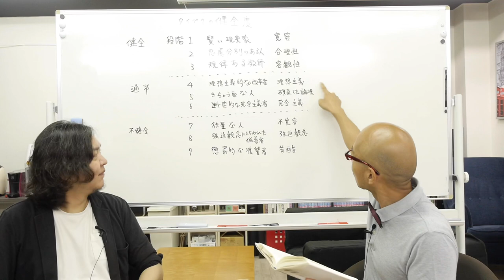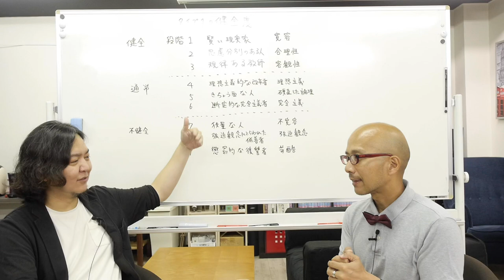エニアグラム タイプ1の健全度と注意信号の考察 〜ストレートエニアグラム vol.73〜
健全度を知ることで、知らず知らずのうちにストレスがたまった状態、負の感情でイッパイイッパイになっている自分が置かれている状況に気づくことができ、不健全に落ちる前に、早い段階でリカバリーすることができるのでは、ということで各タイプの健全度を考察。

タイプ1の不健全になる時のサインはどんな風にあらわれるでしょう。またそれに気づくタイミングと落ちないようにする秘訣はどのようなものでしょう。